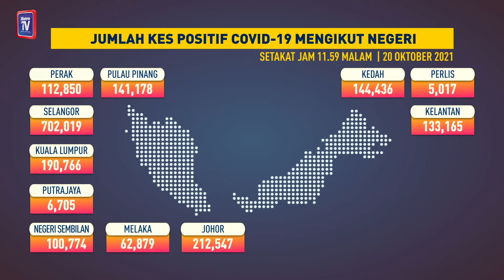Jumlah kes COVID-19 mengikut negeri, 20 Oktober 2021 setakat jam 11.59 malam